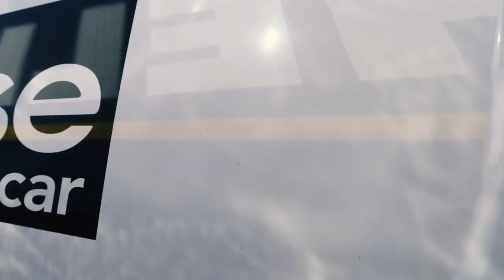Dakar Rally Champion Takes A Ride In A WRC Car | WRC 2019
Join our WRC vlog host Mike Chen as he takes us behind the scenes at the WRC round in Spain. Chenny is joined by guest host Matthew Wilson at this round as well as Rich Millener from M-Sport and three-time Rally Dakar winner Laia Sanz.